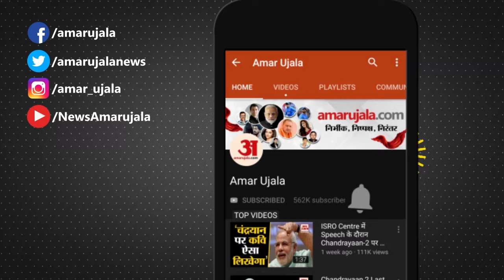Surat के Hospital में Video Conferencing से मनाया गया Covid 19 Patient का शानदार Birthday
Coronavirus के इस संकट के दौर में Surat में कोविड केयर सेंटर की मदद से एक Covid 19 Patient's Birthday Video Conferencing के जरिए मनाया गया।